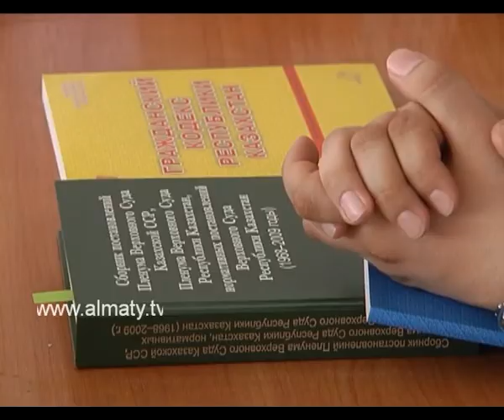Подали в суд